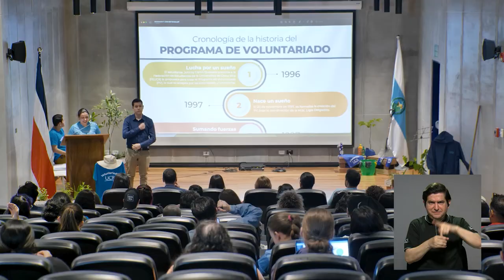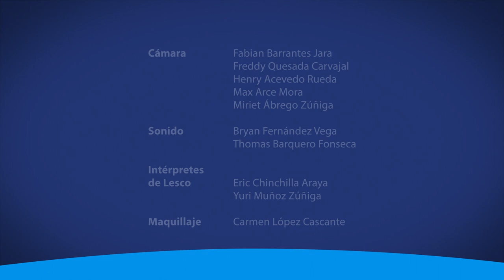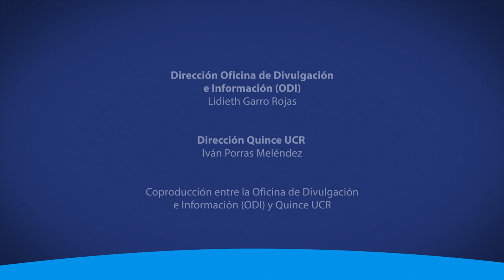La UCR celebró el 25 aniversario de su Programa de Voluntariado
El Programa de Voluntariado de la UCR celebró su 25 aniversario con muchas actividades.